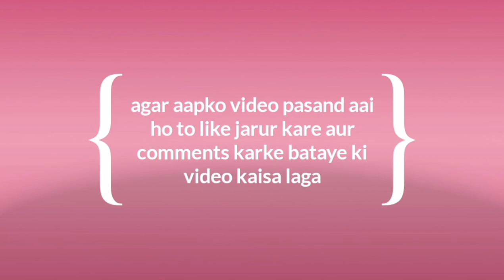Nora fatehi VS Moni Roy:age, height, income, boyfriend, songs💗💗💗😗😗💗💗❤️❤️